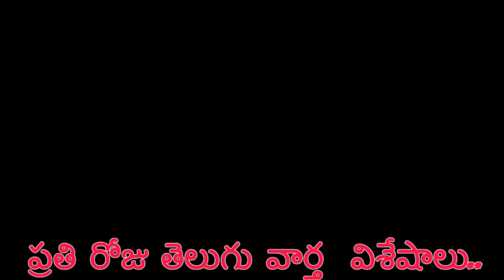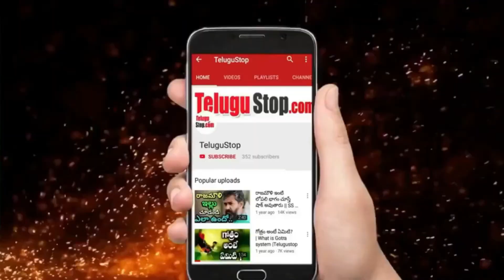పిల్లలు మాట వినాలంటే ఈ పనులు చెయ్యండి! | Follow this steps children will listen to you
Stressed about children are not listening to your words follow this suggestion it will help you.